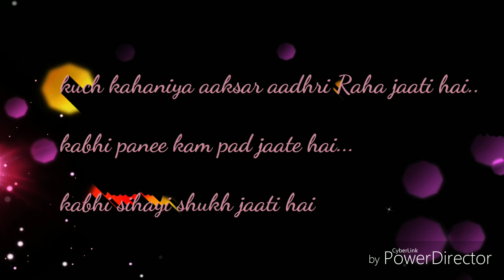The Blind teller |Promo video| poetry/Thoughts/songs/Stories|Coming soon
anshuni kahaniyan
sad sayri

It's all free |